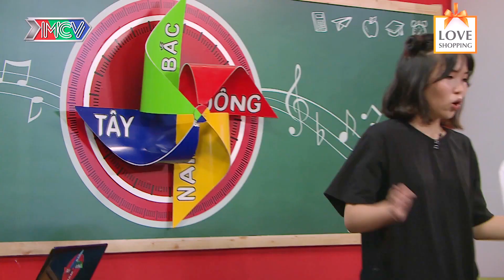Vắng bóng Việt Thi - Winner QUẬY BANH bàn DJ trong Đông Tây Nam Bắc 😎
Vắng bóng Việt Thi - Winner QUẬY BANH bàn DJ tròn Đông Tây Nam Bắc 😎

✅ Mọi người nhấn vào đây để đăng ký nhận thông báo khi ra clip nha^^

🎬 NỘI DUNG:
Hana đã bắt đầu lên kế hoạch trả thù nhóm Mon - Việt Thi bằng cách rủ rê Kira lôi kéo các bạn học sinh khác chuyển sang trường Mi Mi. Riêng nhóm P336 quyết tâm không rời bỏ trường La La và nhóm đã nhận được lời thách đấu cùng với trường Mi Mi. Liệu nhóm Mon sẽ giải quyết vụ việc này như thế nào? Còn Hana liệu có thực sự làm đến cùng kế hoạch trả thù nhóm P336?

💡 CÚ PHÁP TÌM NHANH:
lalaschool mua 3 tap 22, lalaschool mua 3 #22, lala school mua 3 tap 22, lala school mua 3 #22, lalaschool season 3 tap 22, lalaschool season 3 #22, lala school season 3 tap 22, lala school season 3 #22

📺 GIỚI THIỆU PHIM:
Series Film HỌC VIỆN ÂM NHẠC - LALA SCHOOL (MÙA 3) – TUỔI TRẺ TÀI CAO là câu chuyện tiếp nối mùa 2 về các bạn trẻ nhóm P336 phải vượt qua những thử thách, khó khăn để chạm tới ước mơ âm nhạc của mình. Cùng đó là những tình cảm rung động đầu đời tuổi mới lớn của những thành viên trong nhóm.
Tuy nhiên, ở phần này xuất hiện một trường âm nhạc mới đối đầu với trường Lala. Điều này đã khiến trường Lala gặp không ít khó khăn. Nhóm P336 cũng đã xảy ra xung đột hiểu lầm mà dẫn đến tan rã. Để dành lại hào quang và danh dự của trường, nhóm P336 một lần nữa vực dậy tái hợp tất cả các thành viên. Những thành viên ngoài nhóm cũng đã được đặc cách nhận vào học tại trường Lala để có thể đại diện trường đi thi với trường đối thủ. Liệu chiến thắng có đến với nhóm bạn trẻ đầy nhiệt huyết này?
Bên cạnh đó, yếu tố gia đình cũng được đề cao trong phần 3, từng hoàn cảnh gia đình của các bạn P336 được khai thác sâu hơn và cảm động hơn. Gia đình là yếu tố cản trở nhưng cũng chính là động lực thúc đẩy tinh thần các bạn cố gắng đến cùng để chứng minh với gia đình chỉ cần có đam mê, các bạn hoàn toàn có thể làm được tất cả.

🔔 KHUNG GIỜ PHÁT SÓNG:
+ 22H30 Thứ Năm, Thứ Sáu hàng tuần trên kênh HTV7.

🚩 Theo dõi các thông tin về P336 BAND:
► Playlist các tập LaLa School – Season 2: